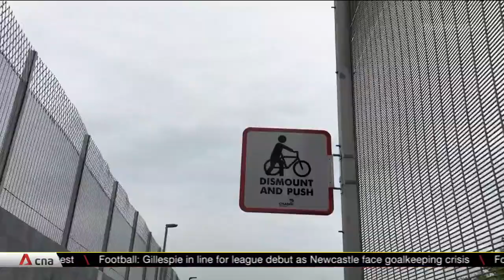Nettings may be set up at Changi Jurassic Mile following golf ball incident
The newly opened Changi Jurassic Mile will likely have nettings set up along the track after a stray golf ball hit a foreign domestic helper on Oct 22. Changi Airport Group and Tanah Merah Country Club are discussing that possibility following the incident, which left the 24 year old with a bruised forehead.